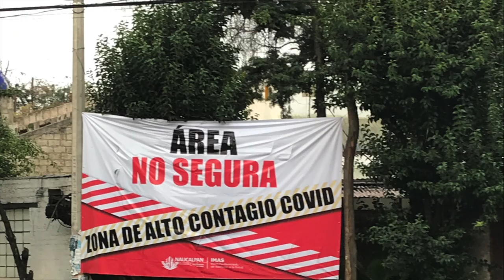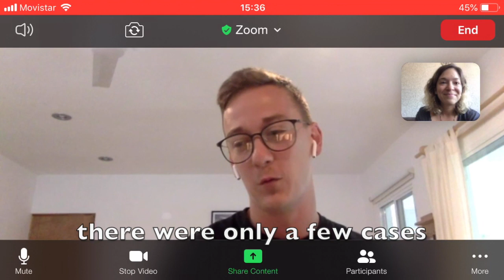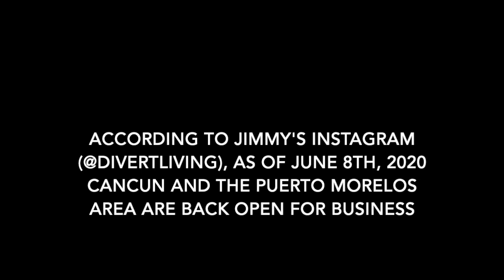IS MEXICO BACK OPEN? QUARANTINE UPDATE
If you've been wondering about what Mexico looks like at the moment as we begin to open things up, then here is a peek into things happening in Mexico City, Merida, Cancun, Queretaro and Puerto Vallarta.

:58 I talk about Mexico City & Estado de Mexico

7:57 Jimmy of DivertLiving about PUERTO MORELOS (NEAR CANCUN)

10:53 Alex from QUERETARO

14:32 Cassie of Mexico Cassie about MERIDA

17:51 Steph of Joy and Journey about PUERTO VALLARTA

You can follow along with my daily updates on Instagram